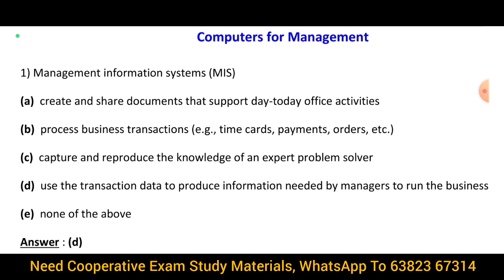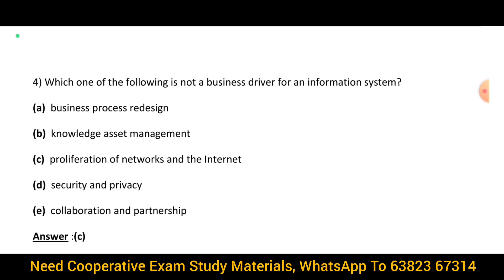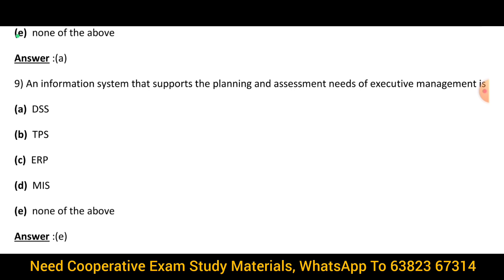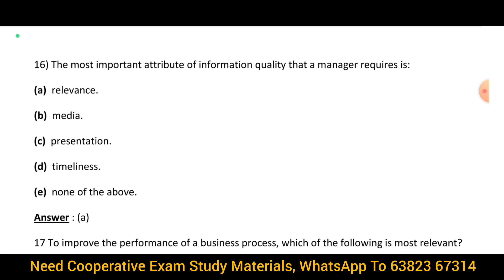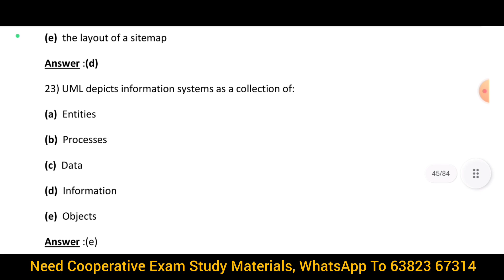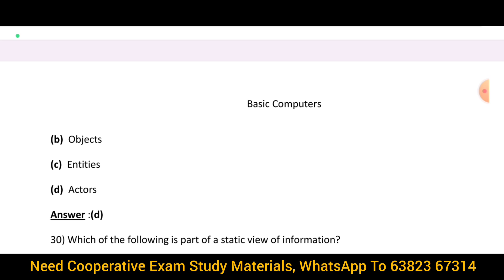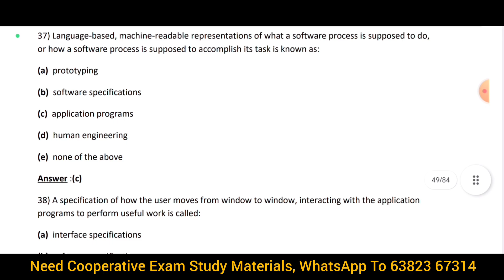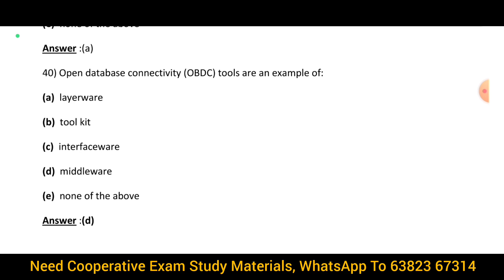💥💥TN Cooperative Bank Recruitment | MIS AND COMPUTER APPLICATION COMPUTER FUNDAMENTALS | PART 03💥💥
@TheHappiestMind TN Cooperative Bank Recruitment  | MIS AND COMPUTER APPLICATION COMPUTER FUNDAMENTALS | PART 02
TN Cooperative Bank Recruitment  2345 Posts  கூட்டுறவு அமைப்பு | COOPERATIVE ORGANIZATION NOTES
TN Cooperative Bank Recruitment  2345 Posts | COOPERATIVE CREDIT கூட்டுறவு கடன் சங்கம் STUDY NOTES | DRB
TN Cooperative Bank Recruitment  2345 Assistant Posts| அஞ்சல் வழி / பகுதி நேர கூட்டுறவு மேலாண்மை பட்டயப்பயிற்சி
TN Cooperative Bank Recruitment  2345 Assistant Posts யாரெல்லாம் APPLY பண்ணமுடியாது | பண்ணமுடியும்
கூட்டுறவு வாங்கி உதவியாளர் வேலைவாய்ப்பு 2023 | CO OPERATIVE BANK RECRUITMENT UPDATES 2023| ASSISTANT | கூட்டுறவு வாங்கி உதவியாளர் வேலைவாய்ப்பு2023அனைத்து மாவட்டத்திற்கும் OFFICIAL NOTIFICATION வந்தாச்சு
கூட்டுறவு வாங்கி உதவியாளர் வேலைவாய்ப்பு 2023 | CO OPERATIVE BANK RECRUITMENT UPDATES 2023| ASSISTANT
MIS AND COMPUTER APPLICATION COMPUTER FUNDAMENTALS
A. COMPUTER FUNDAMENTALS
Introduction to Computer - Computer Hardware and Software -
Computer System Characteristics - Components of Computer — Input
Device — Central Processing Unit - Output Device - Random Access
Memory (RAM) — Read Only Memory (ROM), Programmable Read Only
Memory (PROM), Electrically Erasable Programmable Read-Only
(EEPROM), Cache, Register and Other Types of Computer Memory -
Types of Computers — Generation of Computers — Computer Viruses —
Different types of Viruses - Worms, Trojan Horses.
OPERATING SYSTEMS: Objectives and Functions, Evolution of Operating
System up to windows - Computer System Organization- Operating System
Structure and Operations.
B. MANAGEMENT INFORATION SYSTEM (MIS)
Understanding MIS: Data and Information - Introduction to Management
Information System — Role and Importance and functions of MIS — the
structure of Management Information system — types of information system.
Business Application of Information System - Enterprise systems, |
Enterprise Resource Planning (ERP), Customer Relationship Management
(CRM), Supply Chain Management (SCM), Decision Support Systems
(DSS), Types of decisions, Decision support techniques, Decision making
and Role of MIS, Business intelligence and Knowledge management
systems. Security, Ethical & Social Issues Information security (IS) security
threats, Protecting IS, IS security Technologies, Social Issues
C. COMPUTER APPLICATIONS
Microsoft Word: Introduction - Word Processor — Features of Microsoft
Word 2007 Components — Open & Save Microsoft Word documents with
different options — formatting — Advanced formatting techniques — types of
views — Mail Merging — Find & Replace — Spell Check — Auto Text — Book
Mark — Headers & Footers — Editing Documents — Printing Documents.
Spread Sheet — Introduction — Microsoft Excel features — Entering and
Editing Data — Addressing Techniques — Simple formulas & Functions —
formatting Cells- Aligning Cells —- Copying and Linking Cells and Sheets —
Fill methods — Data Analysis — Built-in Functions - Types of Charts — Goal
Seek — Auditing — Sorting — Freezing panes — Inserting Objects & Pictures
— Printing options
Microsoft PowerPoint
Creating a Presentation: Creating a Presentation Using a Wizard-
Exploring and Moving around a Presentation-Changing Text in the Outline
Pane. Slide Pane -Reversing one or more Actions -Changing Presentation
Views, Properties -Previewing Slides and Saving Presentations
Using the Design Template: Entering Text into Slide/Outline/Notes Pane-
Creating a New Slide -Editing in Normal View -Entering Speakers Notes -
Rearranging Slides in Slide Sorter View -Showing Slides
Producing a Slide Show: Navigating in Slide Show View — Setting Text
Transitions — Animating Slides — Normal View — Slide Sorter View —
Custom Slide Show Options.
Printing a Presentation: Opening an Existing Presentation — Reviewing
Slides in Black and White —